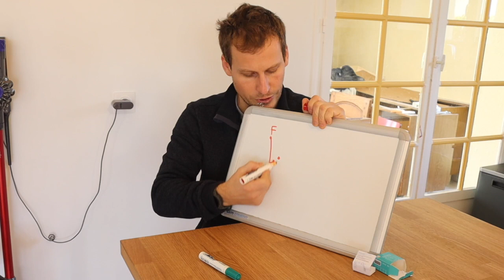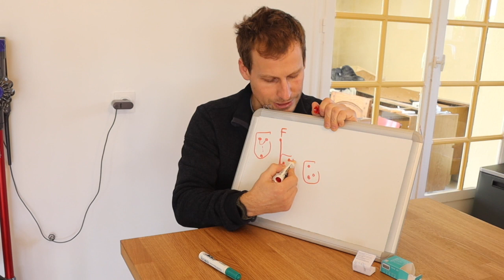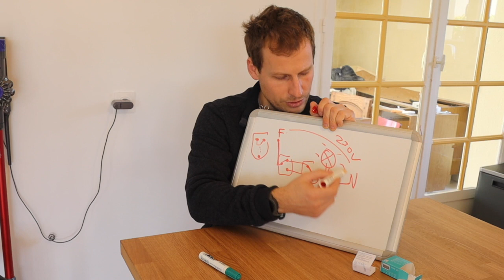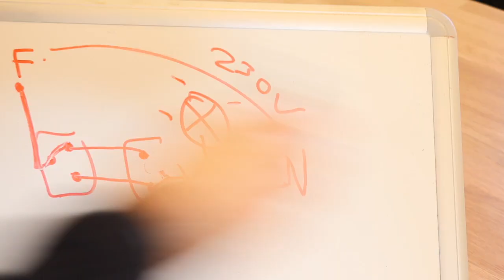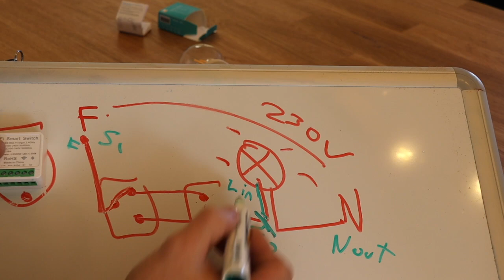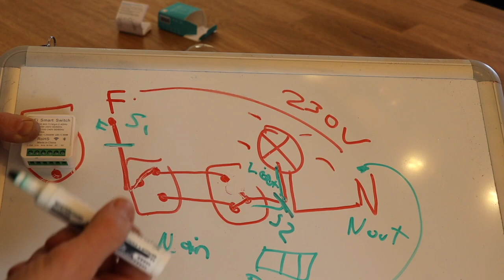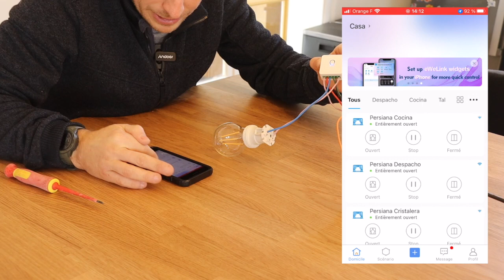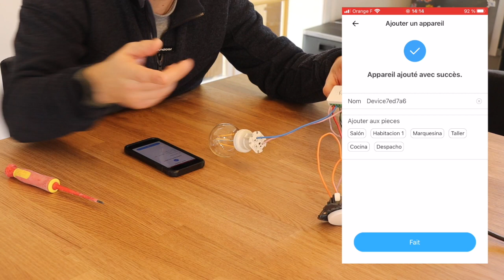eWelink - Convierte una vieja luz conmutada en una luz inteligente. Podrás saber su estado.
Una vez más un módulo para hacer tu vieja instalación eléctrica en domótica. Sin necesidad de saber electricidad. De forma sencilla y rápida. Todo lo que tienes que saber yo te lo explico.

Donde lo compré: